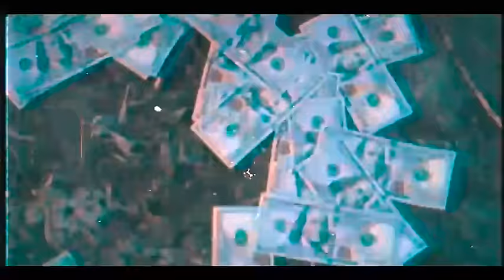Chicken P - Dawg Ass Chicken (Official Music Video)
The official music video for Dawg Ass Chicken performed by Chicken P and directed by ShotbyDH.